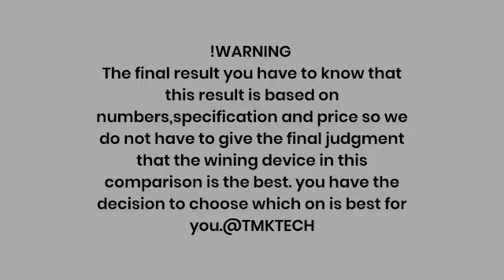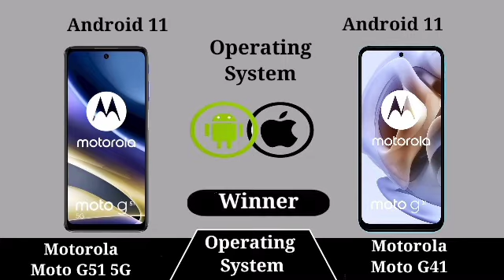Motorola Moto G51 5G vs Motorola Moto G41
|| Full Comparision Of Motorola Moto G51 5G vs Motorola Moto G41 review ||

In This Video we are comparing  Motorola Moto G51 5G vs Motorola Moto G41  Which is the best Sametphone.

Motorola MotoG515G vs Motorola
 @Tmktech family on Twitter 👉